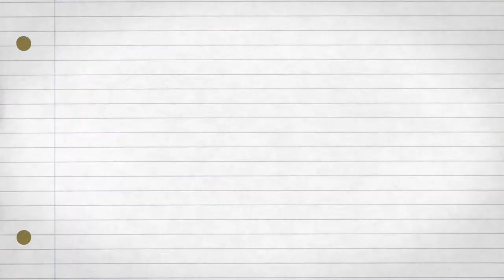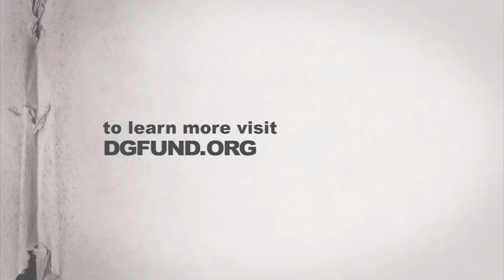John Guare & Theresa Rebeck: Being an Artist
"Six Degrees of Separation" and "House of Blue Leaves" playwright John Guare talks with Theresa Rebeck on sitting in on finding your unique voice and avoiding imitation in The Legacy Project Volume II.